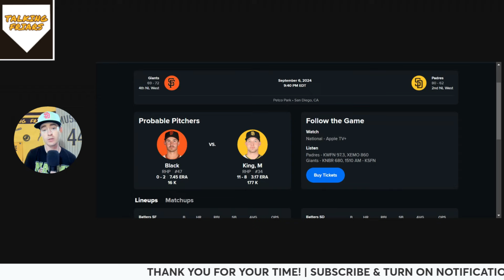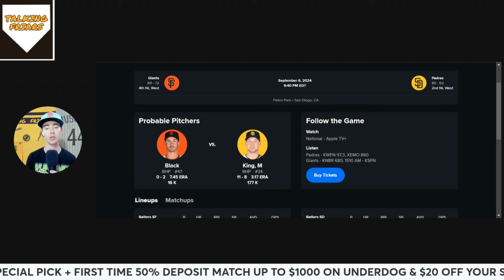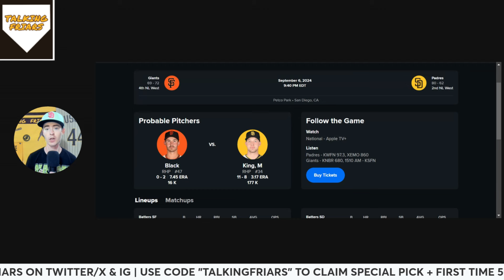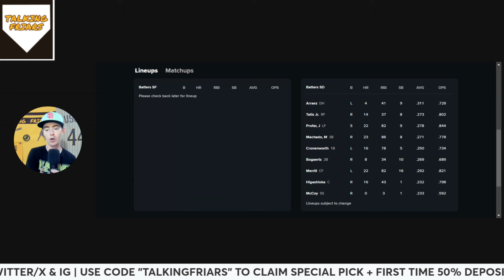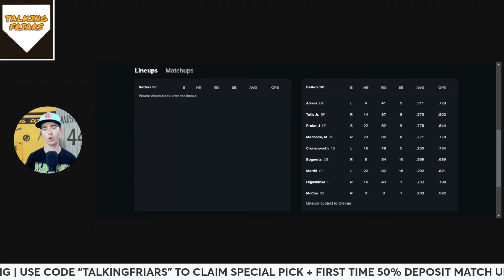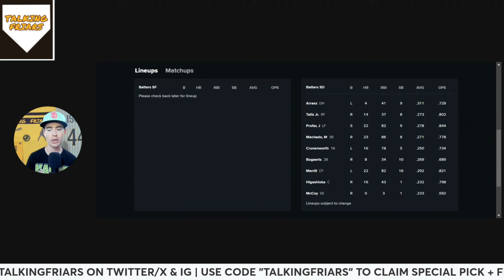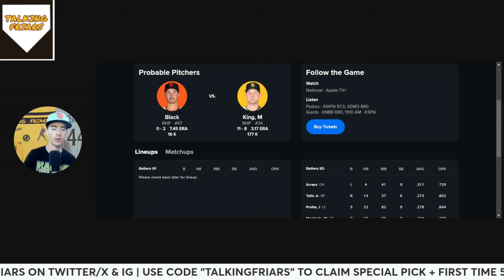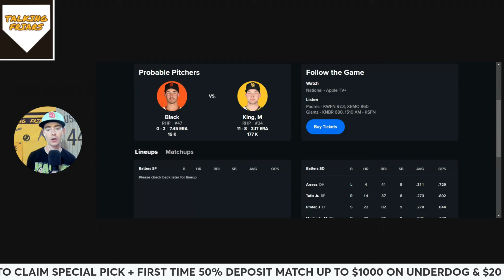Pregame Thoughts: Padres vs. Giants (September 6, 2024)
The Padres will likely have their top three relievers down so how will they put together a winner tonight after Michael King is done?

Check out Underdog for daily and season long MLB, NBA, NFL, NHL, PGA Tour, College Basketball, Soccer and MMA contests! Sign up using the following link to claim your Special Pick + first time 50% deposit match up to $1,000!

Use this link for officially licensed Padres and Aztecs shirts/sweatshirts from BreakingT!